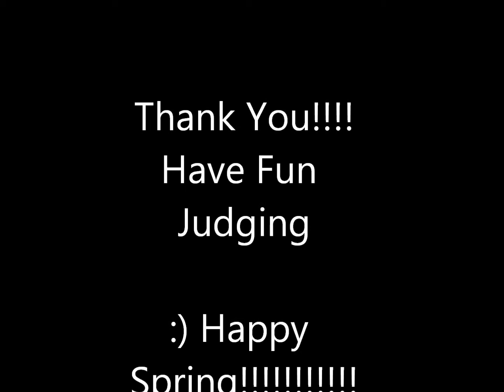photo entry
yah i luv takin these pics hope u like them